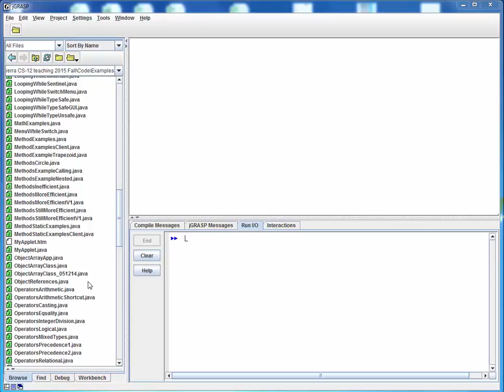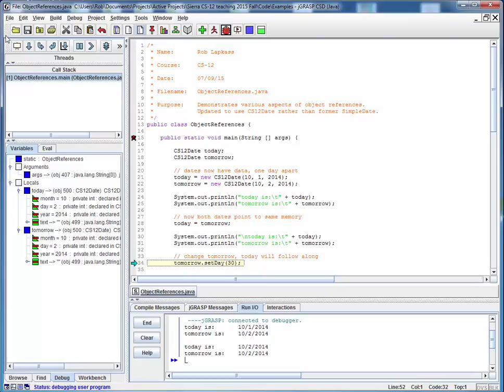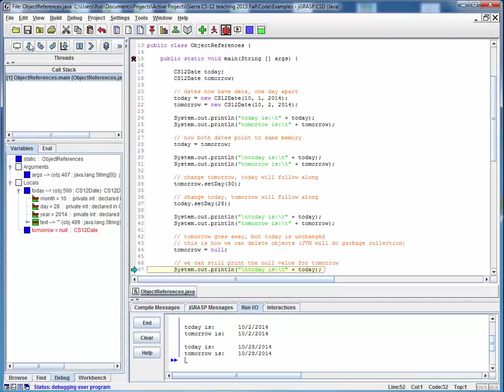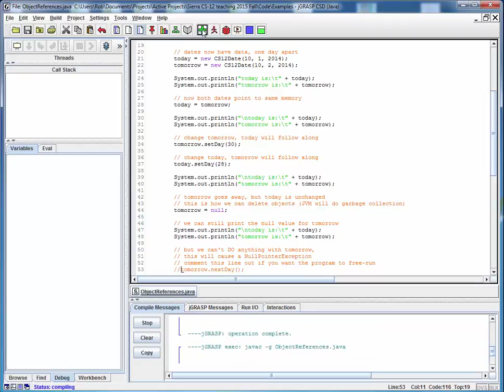ObjectReferences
Code walkthru for ObjectReferences.java, demonstrating how multiple object references can point to the same underlying data.